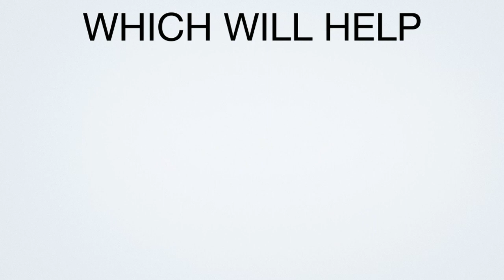Bell Workwear and The Kent Air Ambulance Trust - Facebook Appeal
Creative Motion have produced a video for Bell Workwear to celebrate their 20th Year in Business.

They are giving £1 to The Kent, Surrey and Sussex Air Ambulance Trust for every Facebook Like they receive and there is also a monthly prize draw where you can win either a Apple Mini iPad, Blackberry Playbook or Amazon Kindle Fire.

Just click on the link to enter the Prize Draw and Help Save Lives